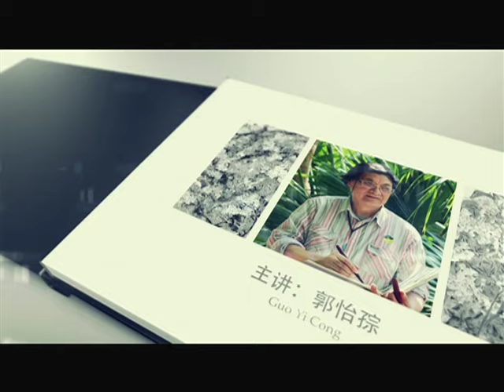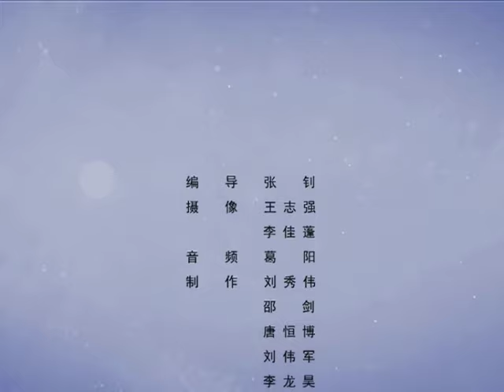郭怡孮《中国花鸟画创作研究》第27讲 草本花—鸢尾菖蒲花画法